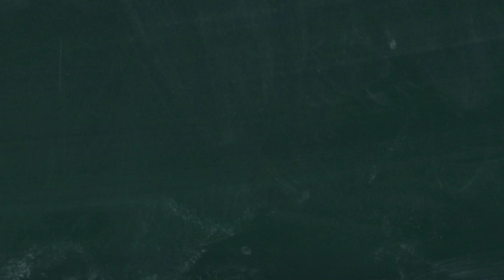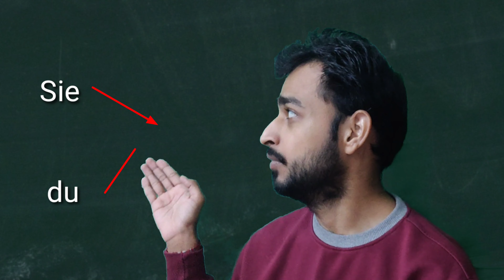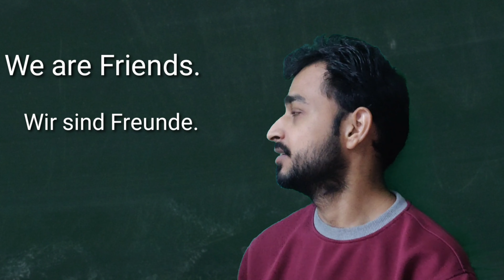Deutsche Grammatik|German Grammar for Beginners|Verb Konjugation|Aditya Sharma|2020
Hello Friends!
About this video:  Verb Konjugation: sein

Alles Gute!

Playlist Link::
GERMAN FOR BEGINNERS